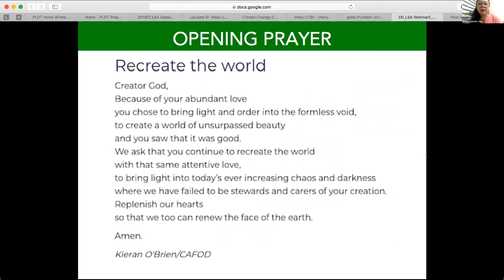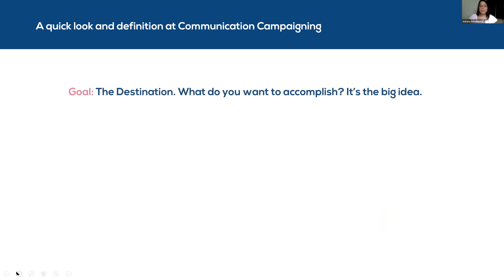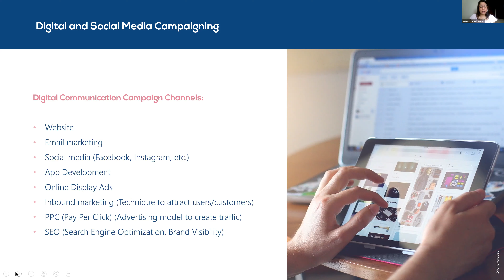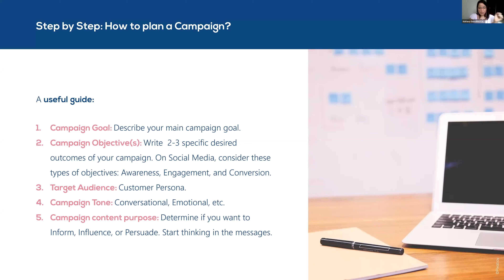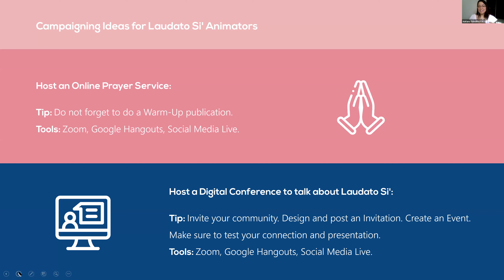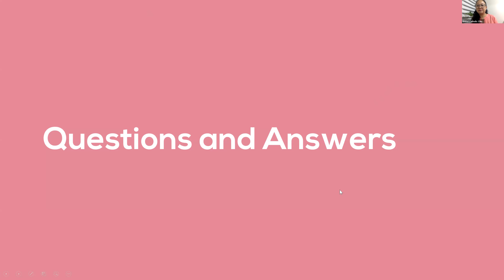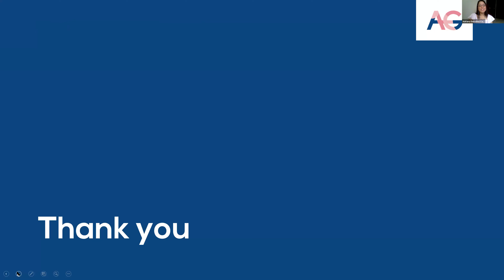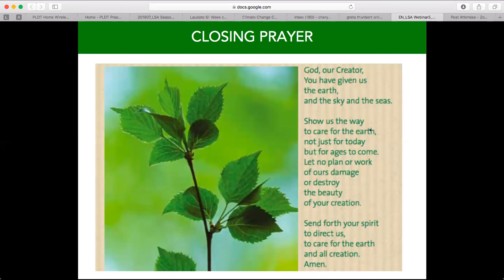Digital and Social Media Campaigning